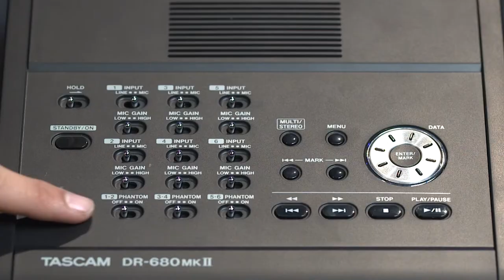Cómo conectar un micrófono en la Tascam DR-680 I CMA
Estamos finalizando las cápsulas tutoriales de la Tascam DR-680. en este vídeo podrás descubrir cómo conectar micrófono, su seteo y ganancia, entre otras funciones que podrás encontrar en este equipo.